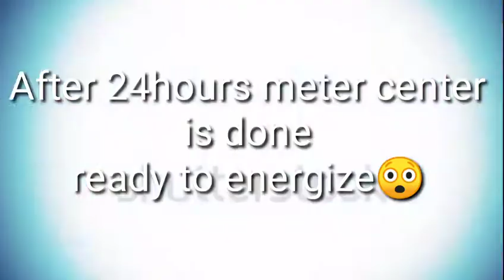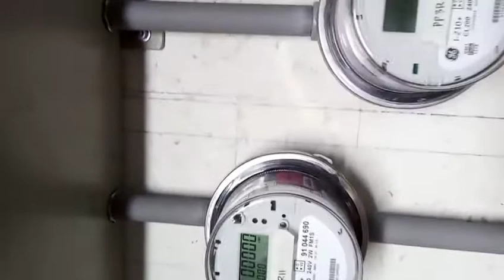Vlog#09 Energize of electrical meter center